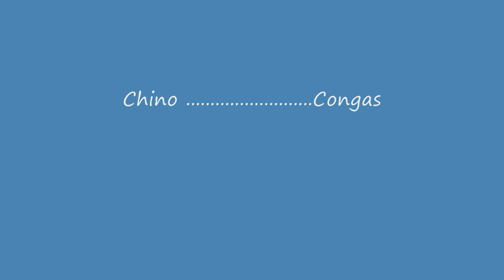Take Five por CuBopLatínJazz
Take Five X CuBopLatínJazz
Agustín Sanchez Saxo
Alberto Marin Tromp
Luis Poyatos Piano y dir.
Ramón "león" Gonzalez Bateria
Chino Congas
Vicente "Pana" Baby